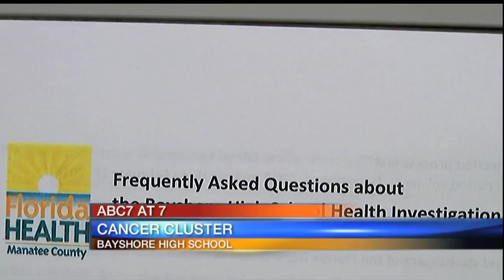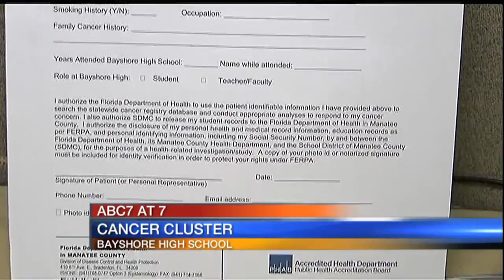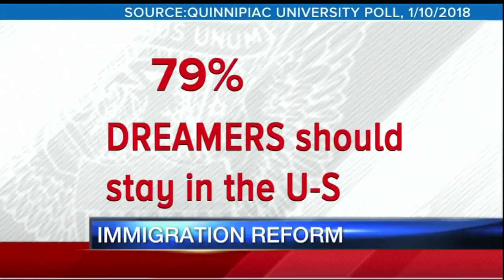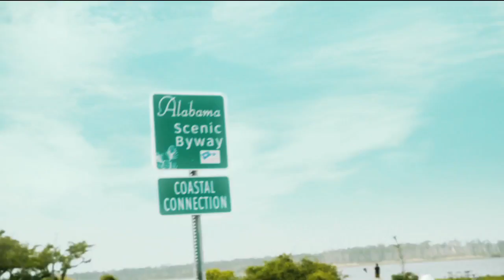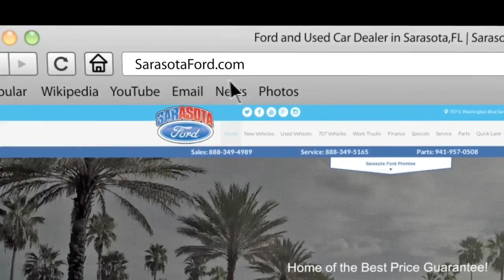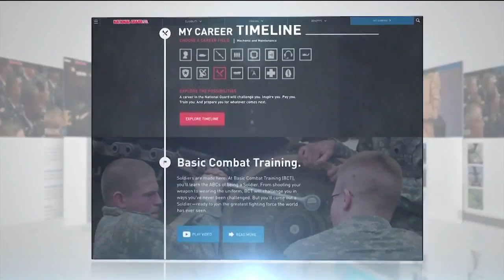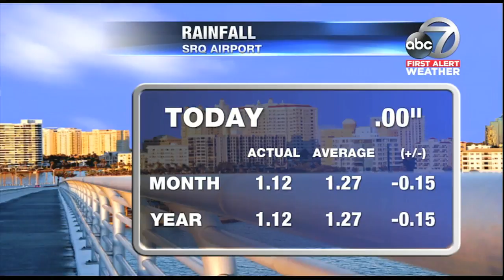ABC 7 News at 5:30pm - Thursday January 11, 2018